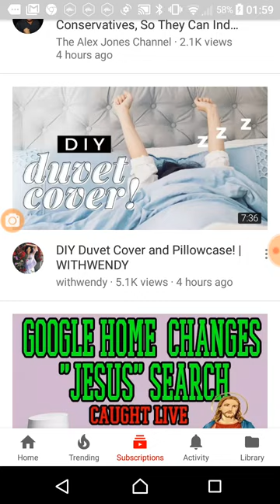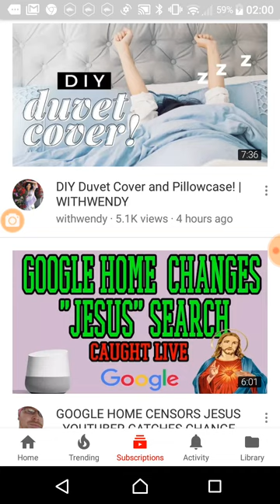101 Uses Of a DIY JW Pillow